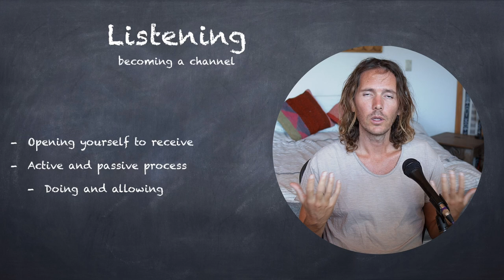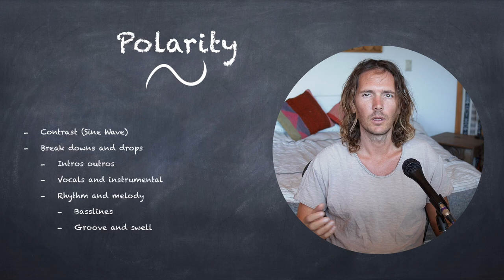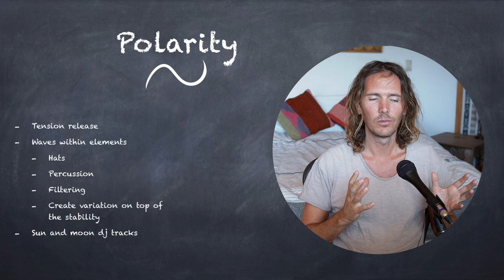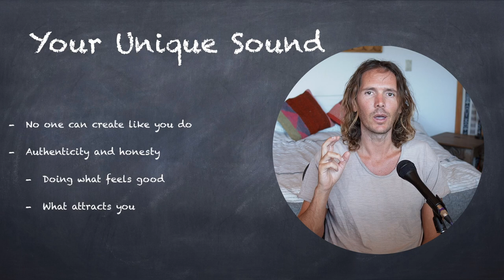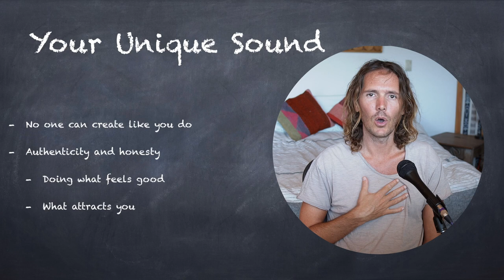Mose : Music Production Philosophy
This is the beginning of my masterclass course where I share my perspective on music and why I do what I do. The philosophy and intention is fundamental to how the music takes form and I think this part of the masterclass could be relevant for anyone, whether making music or not so I thought it would be nice to share it here. If you are interested to dive deeper with me into the course and learn how I approach music production, join the masterclass with the link above. Much love.